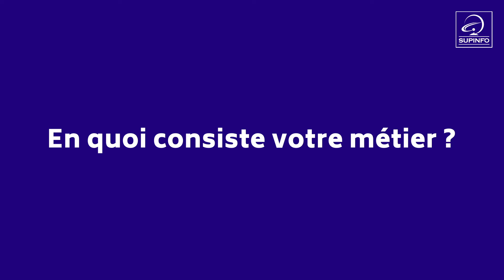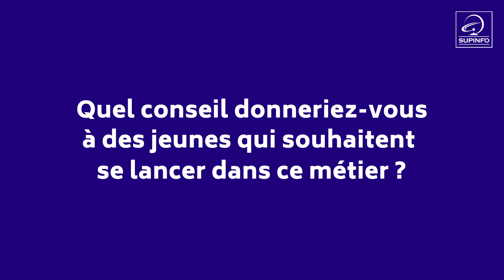Expertise Métier : Product Owner avec Pierre-François Aguesse (equensWorldline)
Découvrez l'expertise métier de Pierre-François Aguesse, SUPINFO 2016, Product Owner chez equensWorldline.

0:00 Expertise Métier avec Pierre-François Aguesse
0:07 Pourriez-vous vous présenter ?
0:43 En quoi consiste votre métier ?
1:28 Qu'est-ce qui vous passionne dans votre métier ?
1:44 Comment SUPINFO vous a permis de devenir Product Owner ?
2:10 Quel conseil donneriez-vous à des jeunes qui souhaitent se lancer dans ce métier ?
2:19 Abonne toi !